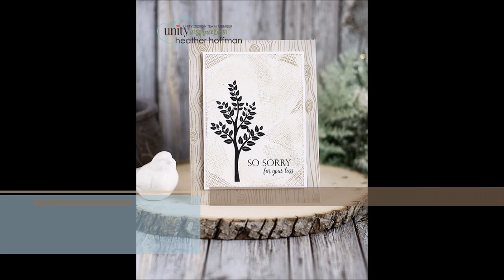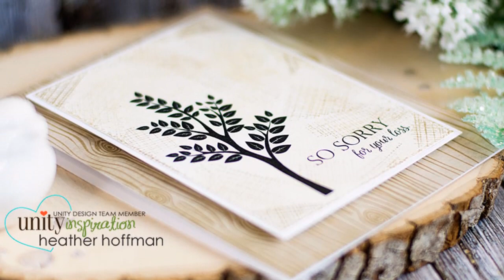Unity Stamp Co Quick Tip Bit of Burlap Dual Tone Distress Ink Texture